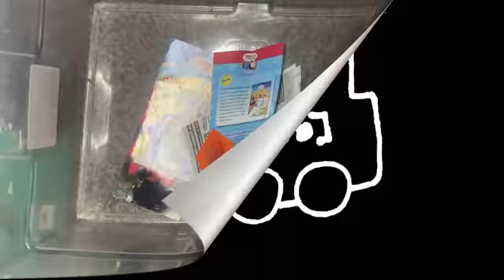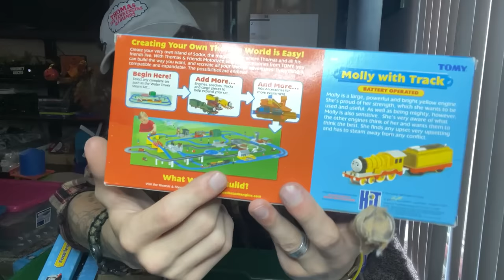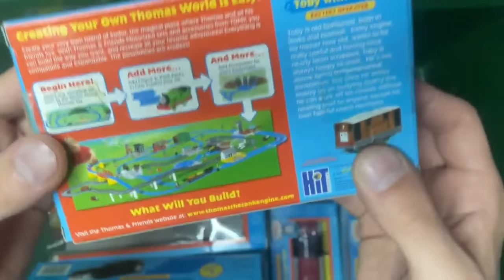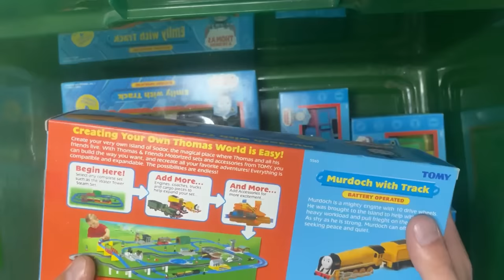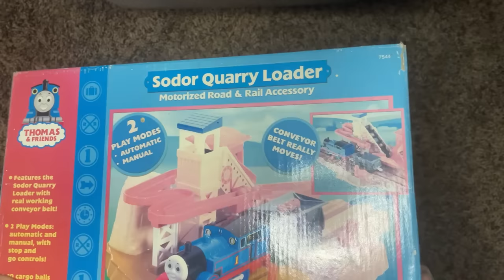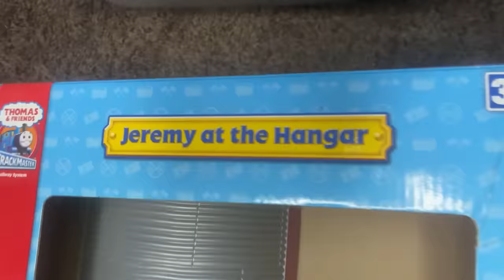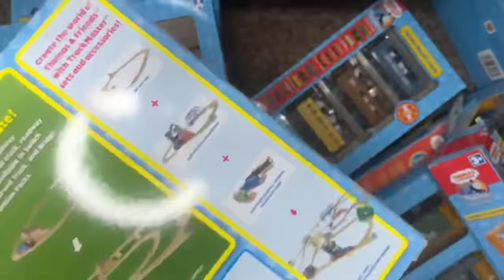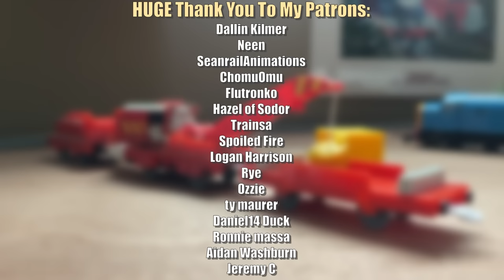SAVING A CAR LOAD OF TRACKMASTER & TOMY TRAINS: Saved From Scrap! TTTE Birthday Lot Unboxing 2023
My younger sister kept telling me I "would never believe the birthday present she got me.." well, she was right! (Maybe I cried a little!)

We managed to save a WHOLE Trackmaster & Tomy collection from trash! :)

Chapters:
Intro: 0:00-0:28
WHAT IS THIS? 0:29-4:37
Unboxed Engines: 4:38-18:45
Unboxed Wagons: 18:46-26:23
BNIB & Boxed Stuff: 26:24-48:53
Outro: 48:54-49:14